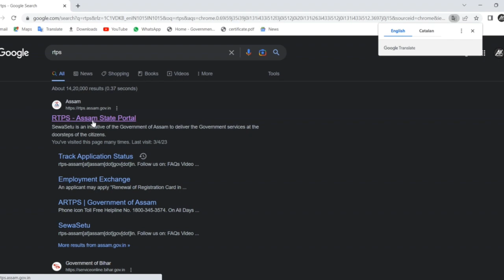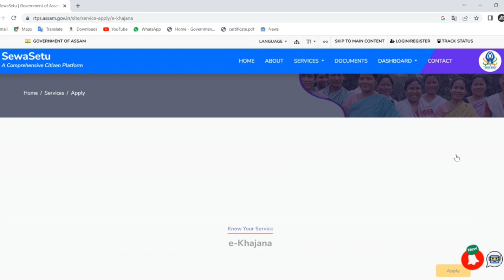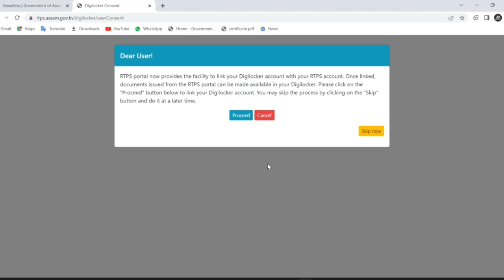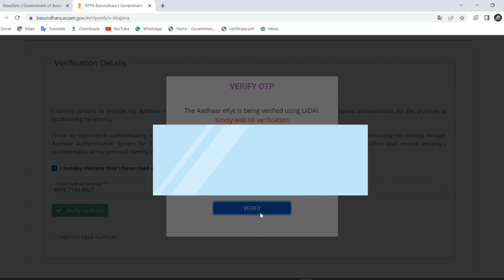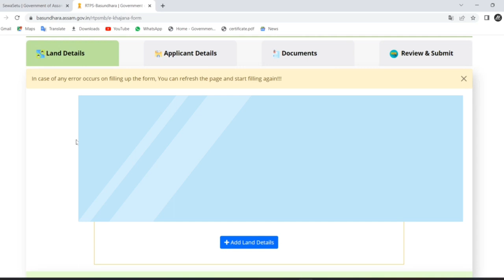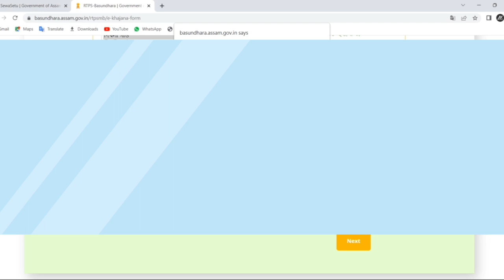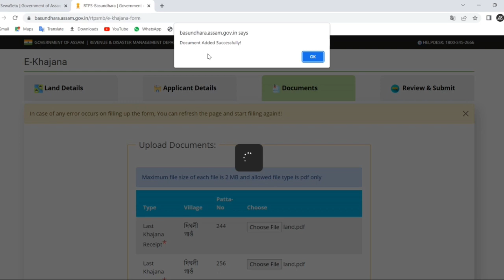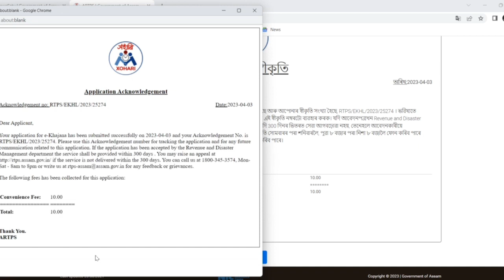E-Khazana Payment Registration Process/ Portal e-khajana rtpsAssam SewaSetu e-Khazana//Online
Assam Online Khazana Payment Registration Process //Assam SewaSetu e-Khazana Portal e-khajana